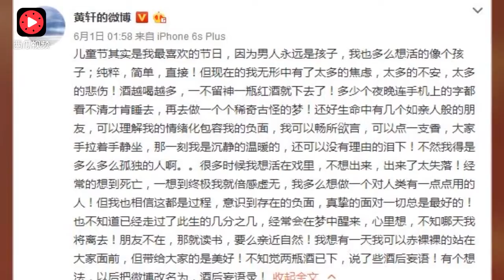黄轩回应发悲观微博：挺好的，我没有抑郁